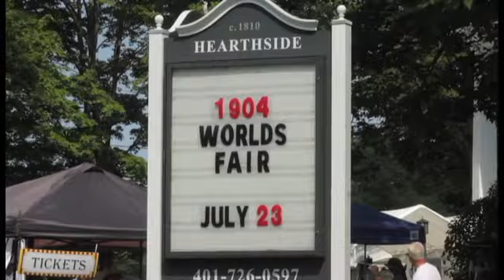7.23.2017:The 1904 World's Fair was recreated at the Hearthside House Museum in Lincoln on Sunday af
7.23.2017:The 1904 World's Fair was recreated at the Hearthside House Museum in Lincoln on Sunday afternoon, as part of their annual fundraising event.  [Providence Journal video by Kris Craig]

By: kcraig
Published on: July 23, 2017